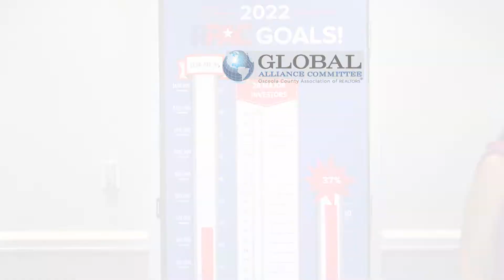Special Announcement for Latin Fest!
Register at OsceolaRealtors.org/LatinFest